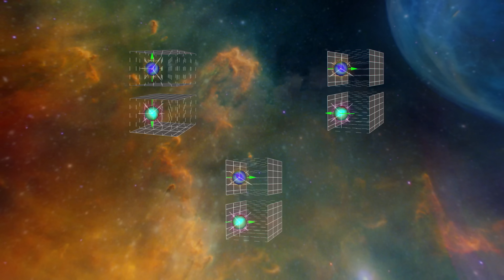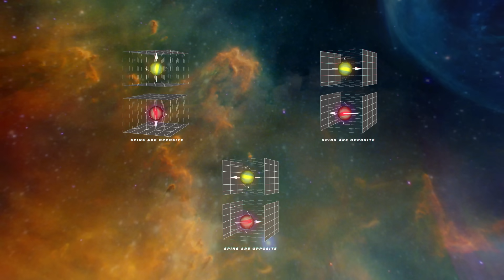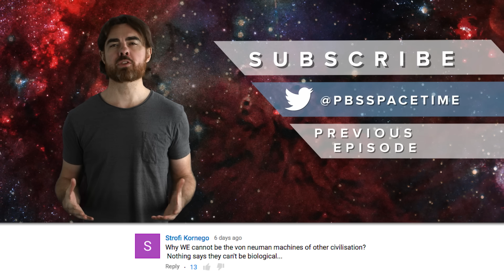Quantum Entanglement and the Great Bohr-Einstein Debate | Space Time | PBS Digital Studios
For those of you in New York City you can check out Matt live at PBS Nerd Night at the NYC YouTube Space on Thursday night September 22nd. Hope to see you there.

Albert Einstein strongly disagreed with Niels Bohr when it came to Bohr’s interpretation of quantum mechanics. Quantum entanglement settled the argument once and for all.

Veritasium’s video Quantum Entanglement and Spooky Action at a Distance at 7:36

How the Quantum Eraser Rewrites the Past at 8:41

Einstein argued that elementary particles maintained their intrinsic values whether they were being observed or not. Bohr believed that in observing such particles we collapsed a wave function of probabilities. He asserted that it is only when these wave functions collapse that one of many probabilities is chosen and the particles take on distinct values. Quantum entanglement, John Stewart Bell and Alain Aspect eventually proved that Bohr was correct.